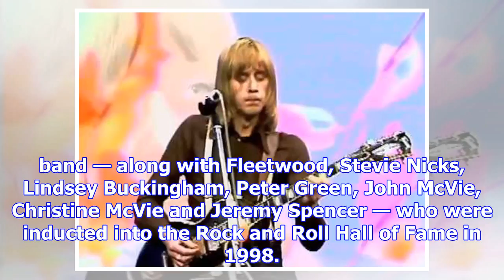Former Fleetwood Mac guitarist Danny Kirwan died at the age of 68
Print Email Facebook Twitter More Former Fleetwood Mac guitarist Danny Kirwan dies aged 68 Former Fl...